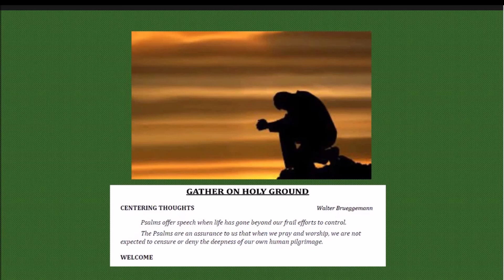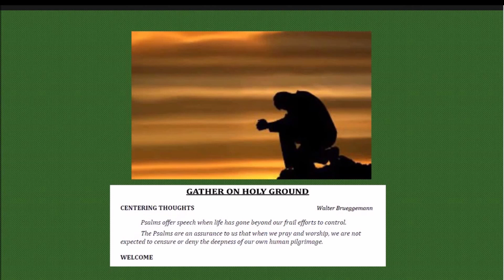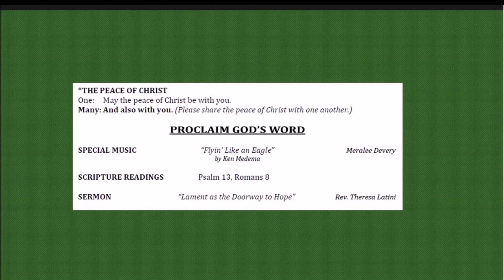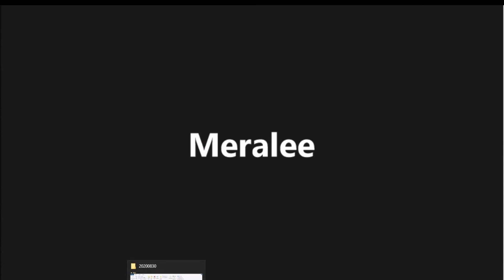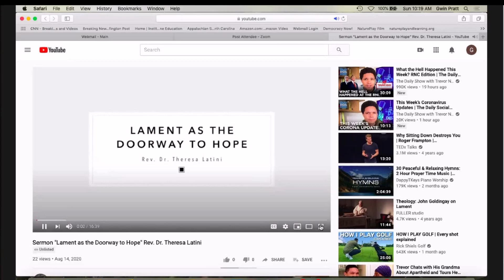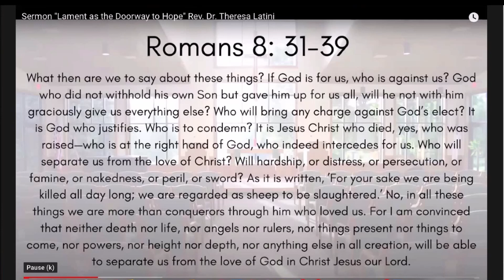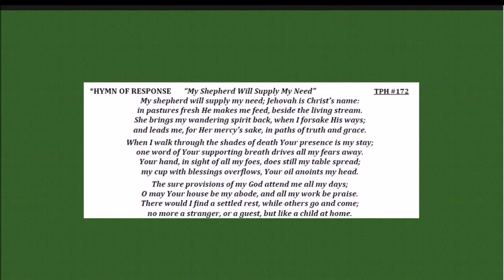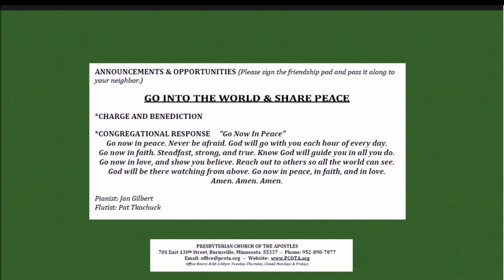20200830 PCA full service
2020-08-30 PCA full worship service
Rev. Gwin Pratt

guest sermon: "Lament as the Doorway to Hope" by Rev. Theresa Latini
special music: Meralee Devery
"Jesus, Lover of My Soul", "Flyin' Like an Eagle" by Ken Medema